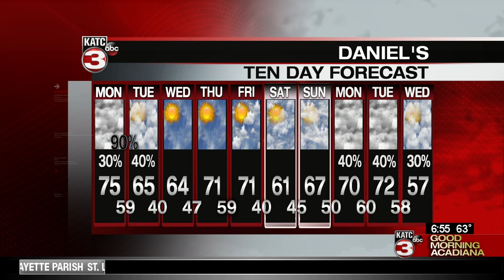Daniel's Monday Weather Cast 2/11/19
Meteorologist Daniel Phillips gives today's final weather forecast.